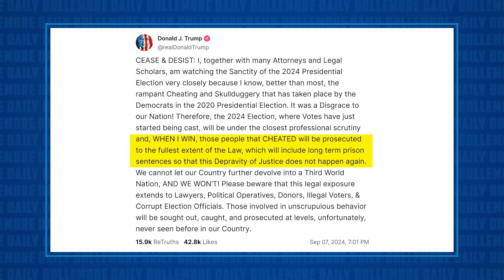Mainstream Media Missing as TRUMP THREATENS MORE VIOLENCE!!!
Jesse talks about yet another moment of Donald Trump promoting or minimizing violence against his opponent’s supporters. This time at a rally in Wisconsin over the weekend, Trump said while laughing, “Is there anybody here that's going to vote for lyin’ Kamala, please raise your hands. Please raise your - Actually, I should say don't raise your hand. It would be very dangerous. We don't want to see anybody get hurt. Please don't raise your hand.”